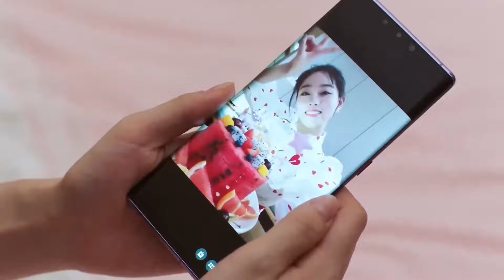陆漓过生日，两人暧昧共处一室，姜逸城险些无法控制自己，幻想和陆漓亲热【程序员那么可爱 CuteProgrammer】